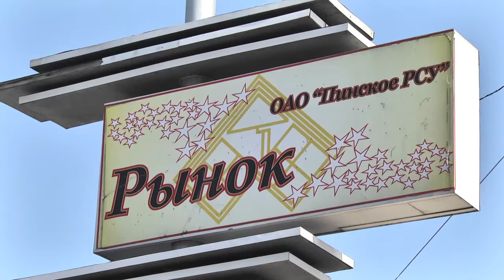На рынке по ул. Звездной создадут около 200 дополнительных торговых мест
На протяжении нескольких дней преображается территория рынка по улице Звездной. Идут работы по благоустройству автомобильной стоянки,  создаются дополнительные торговые места для реализации сельскохозяйственной продукции.